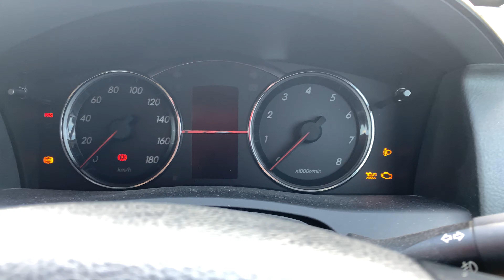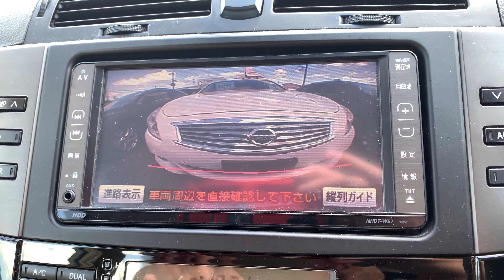Payless Motors Okinawa - 2008 Toyota Mark-X 23-2-22 (SOLD)